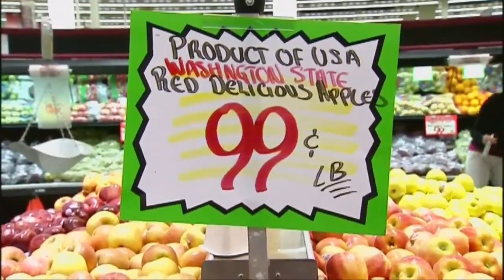Supermarket squeeze: strategies to save on high holiday food prices